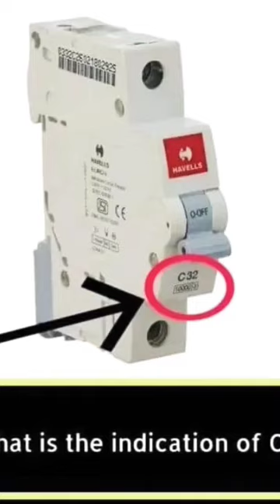first picture single pole breaker what is c32 and more pictures what is this tell me comments electr